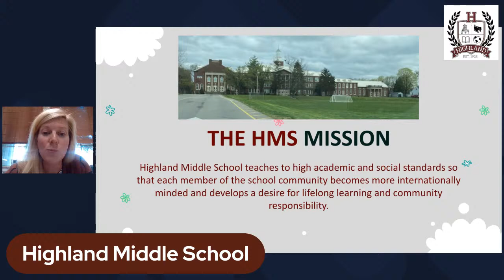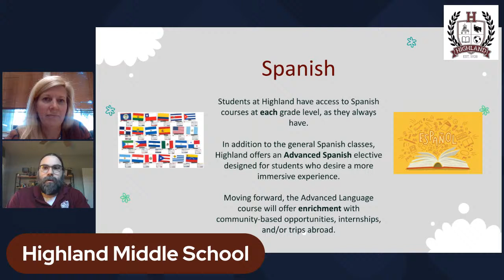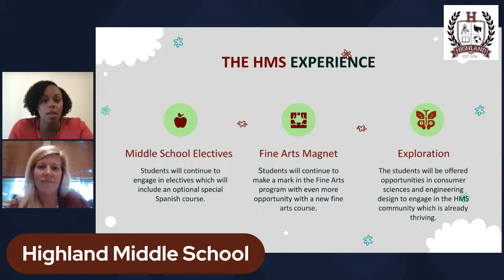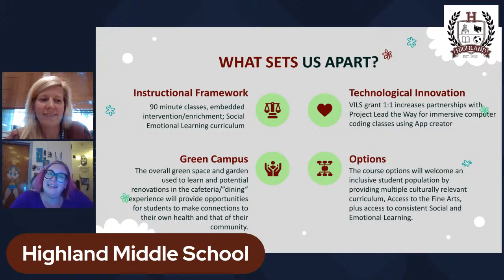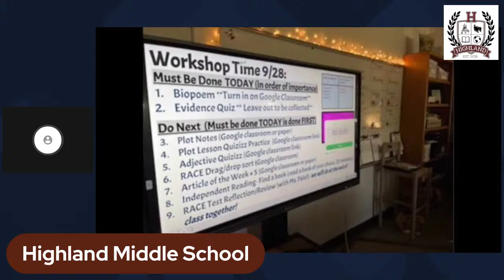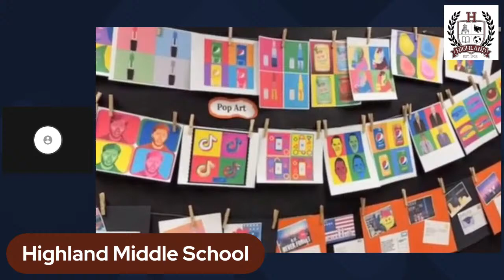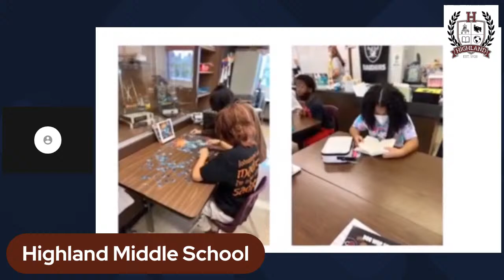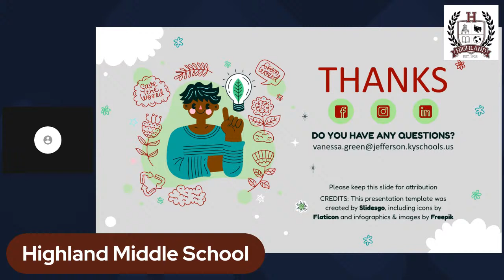Highland Middle School Community Forum - Oct 11th, 2022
Highland Middle School Community Forum: Next Steps For Success!